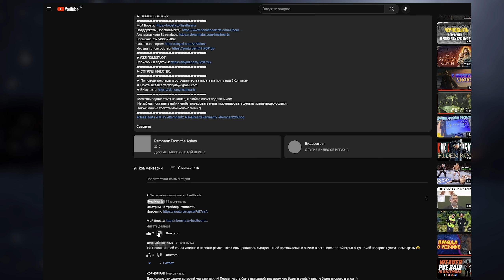Punch Club 2: Fast Forward #11 Слежка за читерами в Лиге | Первая любовь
В этом видео мы посмотрим на игру Punch Club 2: Fast Forward на ПК.

Таймкоды в видео:
Треки из видео:
ИНФОРМАЦИЯ ОБ ИГРЕ:
Вы пришли сюда почитать описание и поиграть в бойцовский менеджмент-симулятор... И описание на этом закончилось.